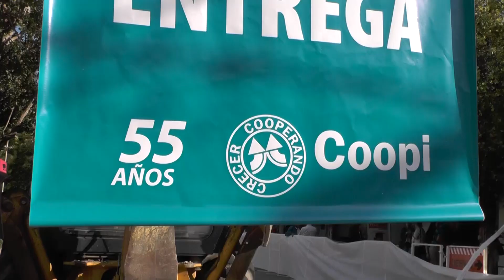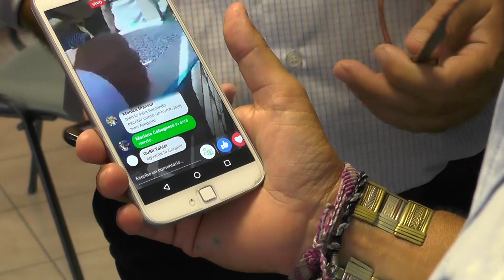Apunte de la COOPI Clip Dia D 28 Febrero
Breve reseña del Dia 20 de Febrero en Moreno 78